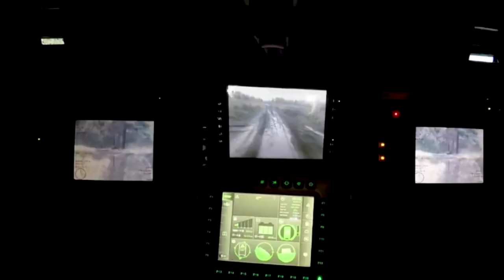Top 10 Most Powerful Military Armored Vehicles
Military Armored Vehicles or Armored personnel carriers, popularly called APCs, have occupied an (Military Armored Vehicles) important role in military operations since World War I.an APC is "an armored combat vehicle (Military Armored Vehicles) which is designed and equipped to transport a combat (Military Armored Vehicles) infantry squad and which, as a rule, is armed with an integral or organic (Military Armored Vehicles) weapon of less than 20 millimeters caliber.

So in this video we will discuss the Top 10 Most Powerful Military Armored Vehicles.

10. Boxer
9. Terrex
8. M1283
7. Ares
6. M1296 Dragoon
5. Eitan
4. LAV 6.0
3. Piranha V
2. AMV
1. AMV XP